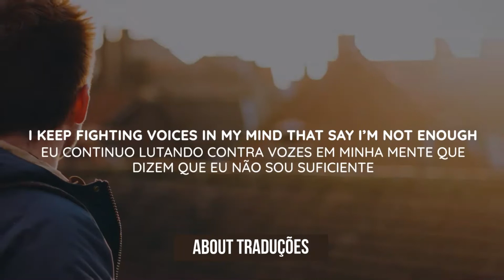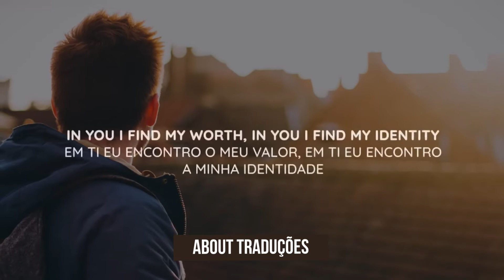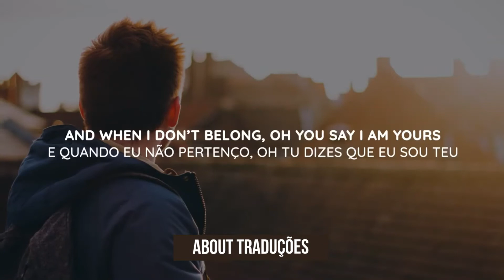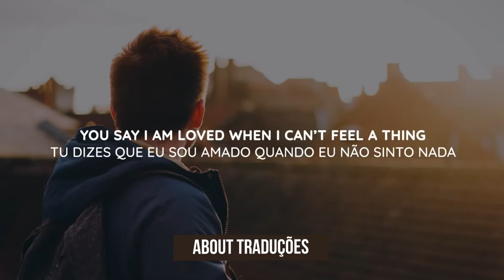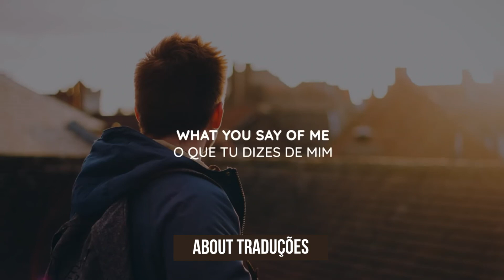✨You Say Lauren Daigle - Tradução e Letra [PT-BR]🎵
📌*Eu iniciei este canal com uma proposta bem diferente: de prezar por músicas e vídeos leves, descontraídos e de qualidade, evitando traduções e letras nocivas.
✔Para visualizar este canal, só clicar na nossa foto :)
Playlist de Músicas do que VOCÊ provavelmente AINDA não conhece, demorei bastante para colocar as principais e estou atualizando sempre✨, ouçam:
🔴➡clica na aba "playlists" e pronto :)
✅Confira nossa página no Instagram, lá você fica por dentro de todas as novidades, e assim também podemos interagir melhor e EM TEMPO REAL! Vai ser uma honra tê-lo por lá!
✅Confira nosso twitter com conteúdo exclusivo e interação em TEMPO REAL!
✅ESTAMOS NO TIK TOK, vem nos acompanhar!